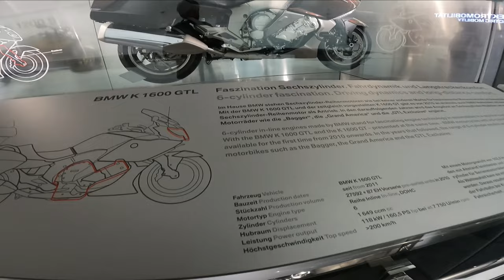CAPO NORD in moto ( rientro a casa )